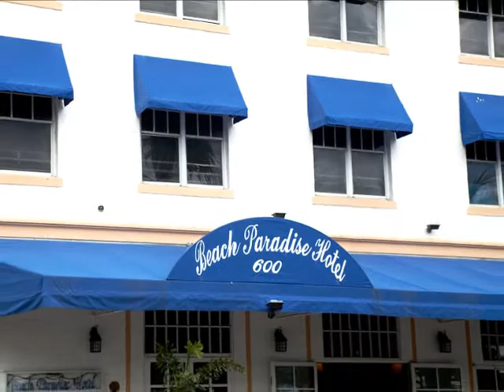Beach Paradise Hotel Edit)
The Beach Paradise Hotel in Miami Beach is located directly on Ocean Drive in the heart of  South Beach's  famous Art Deco District, just steps from the white sandy beach. You will be surrounded by an exciting blend of fashionable Miami Beach shops, eclectic Ocean Drive restaurants, some of the hippest lounges, and the hottest South Beach nightclubs that make Miami Beach a favorite party destination.